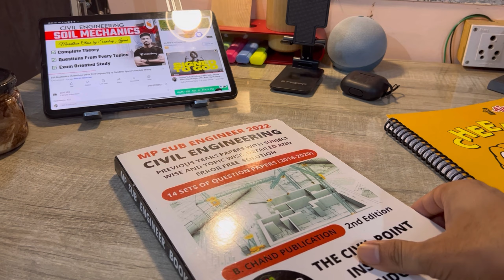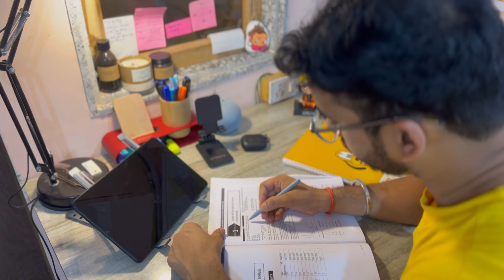Dost ki Sagai (ring ceremony) | Vlog - 3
Experience the joy of my best friend’s ring ceremony